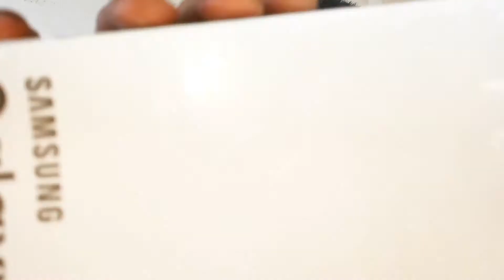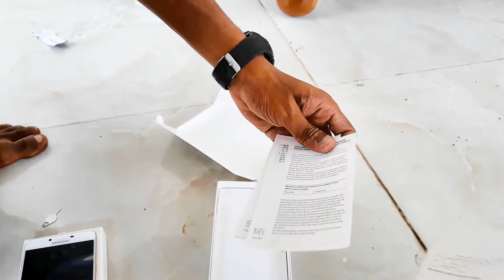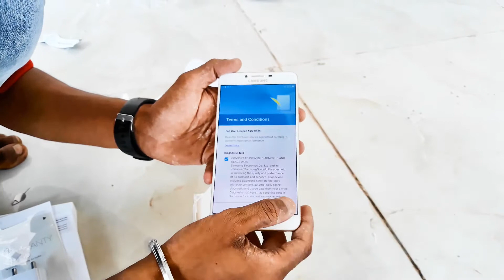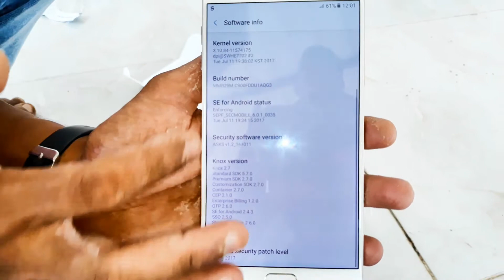Unboxing|| Samsung Galaxy C9 Pro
in this video we show you quick unboxing of Samsung galaxy c9 pro.